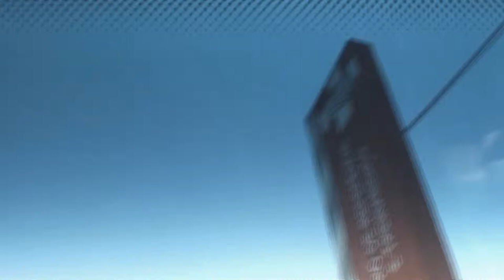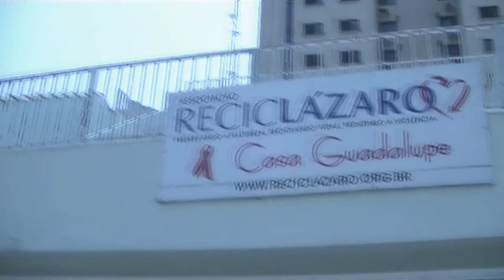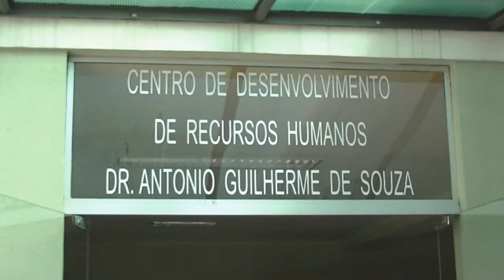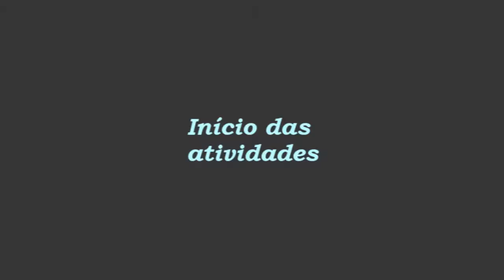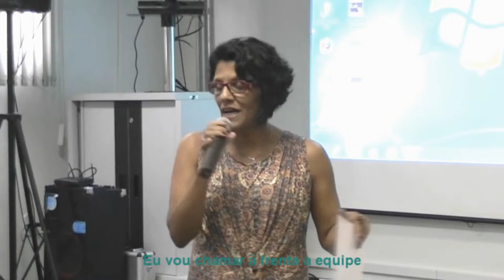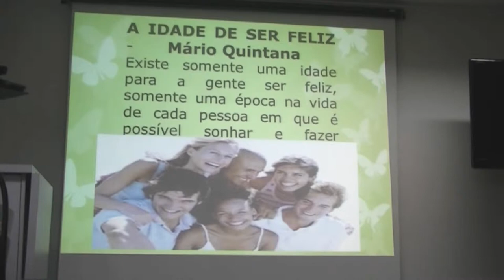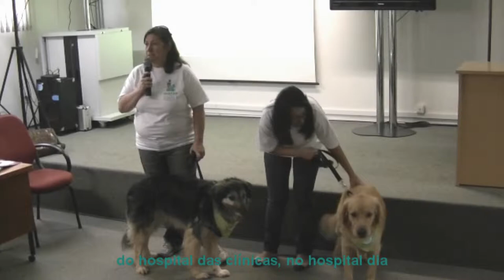Café com cuidado | Encontro Anual | Parte 1 | ADTP - Assistência Domiciliar Terapêutica e Paliativa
APRESENTAÇÃO DO EVENTO
Rosângela Martins (ADTP)

ORGANIZAÇÃO
Equipe ADTP (Assistência Domiciliar Terapêutica e Paliativa).

FILMAGEM | EDIÇÃO | TRILHA SONORA
Daniel Cherubim Pegoraro
Núcleo de Comunicação Institucional

VOLUNTÁRIOS
Daniela (Maquiagem), ONG Inata, Márcio (Dupla Dolly&Dolly), Pr. João Garcia (Assistência Espiritual).

AGRADECIMENTOS
À todos os voluntários que doaram um pouco do seu tempo para os paciente, ao NAC (Núcleo de Atividades Complementares) e ao Daniel Cherubim Pegoraro (Núcleo de Comunicação e Memória Institucional).